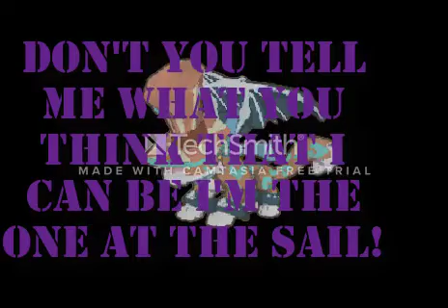Beliver AJMV Imagine Dragons